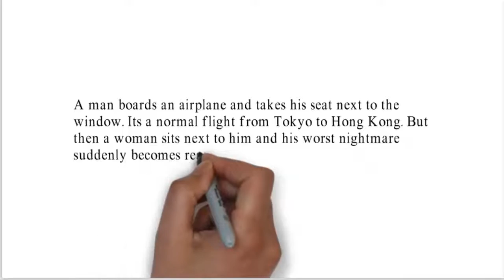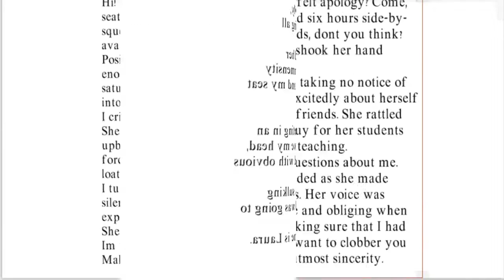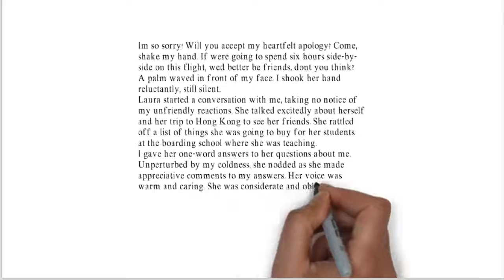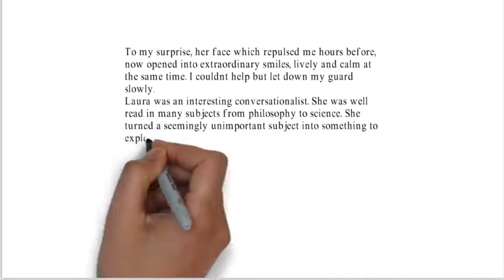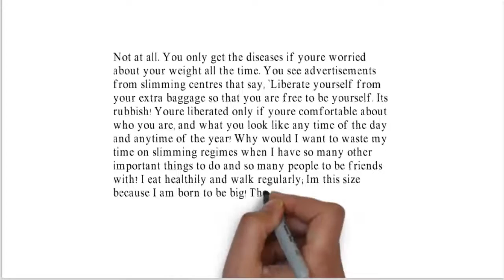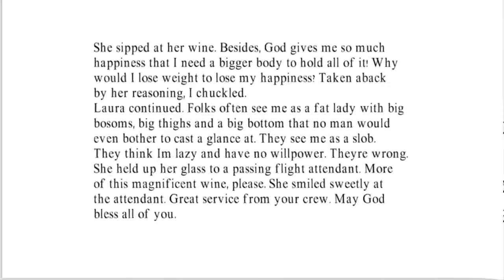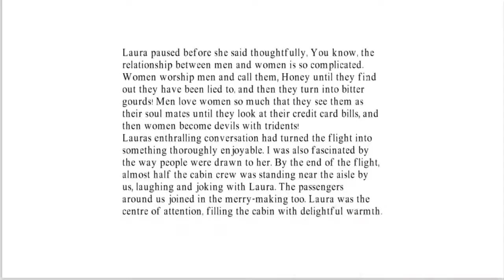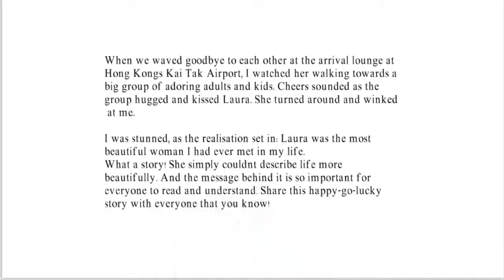When This Man Sees Who Sits Next To Him, He Feels Repulsed 2 Hours Later He Hates